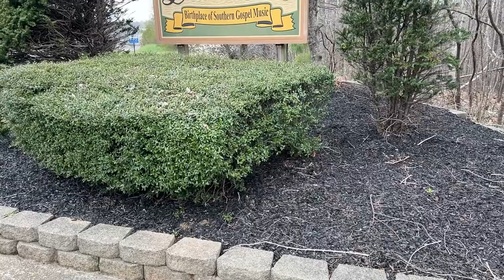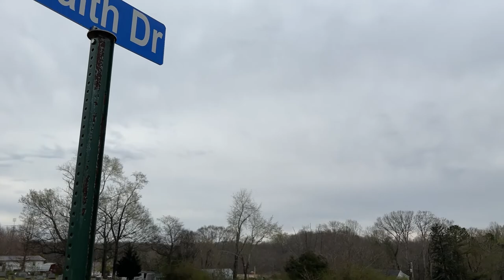Famous Celebrity Gravesite & Story - Fred Thompson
Today we feature a Famous Celebrity Gravesite & Story - Fred Thompson.  Fred Thompson was an actor, lawyer, lobbyist, Senator as well as many other things.  Everyone who spoke about Fred Thompson only has positive things to say.  In this video, I give a brief description of his life story as well as provide some photos and take you to visit his gravesite.